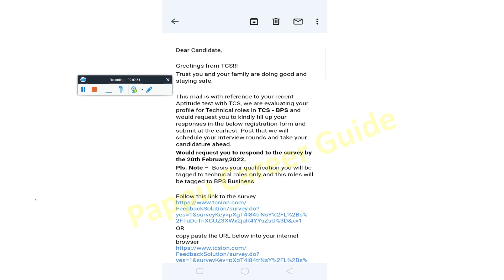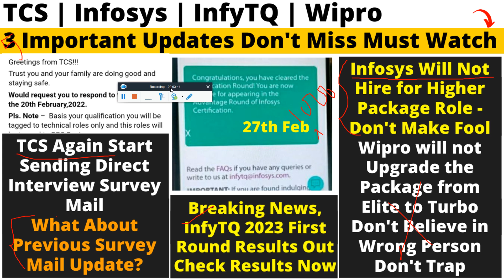TCS Interview Survey Mail, InfyTQ Result Out! Infosys & Wipro is Not Hiring for Higher Package Role😡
🔴TCS | Infosys | InfyTQ | Wipro 5 Important Updates Don't Miss Must Watch, TCS Interview Survey Mail, Infosys & Wipro is Not Hiring for Higher Package Don't Be Fool STOP IT! 😡 | TCS Again Start Sending Direct Interview Survey Mail Update, What About Previous Survey Mail Update? | Breaking News, InfyTQ 2023 First Round Results Out Check Results Now | Infosys is Not Hiring for Higher Package Role - Don't Make Fool | Wipro will not Upgrade the Package from Elite to Turbo Don't Believe in Wrong Person STOP IT ! - Important Point Discussion Must Watch Complete Video for Better Understanding

⚡TCS Giving Direct Offer Letter After Exam, No Interview⚡ How You can Take Advantage & Get Direct OL

 - Must watch to Clear All Your Doubts! - Full Information - Must Watch

🔴 TCS Imp Big Update, Sending Direct Offer Letter without taking Interview? After Exam Direct OL How?

🔴TCS Imp. Update TCS Still Hiring & New Exam Date Declared for Ninja & Digital Must Watch Before Exam

tcs october nqt score card out